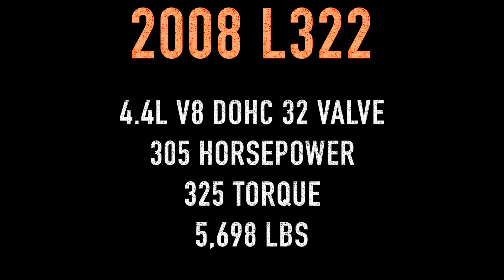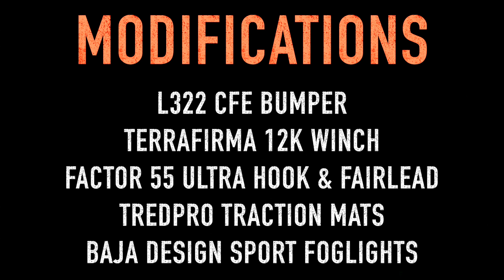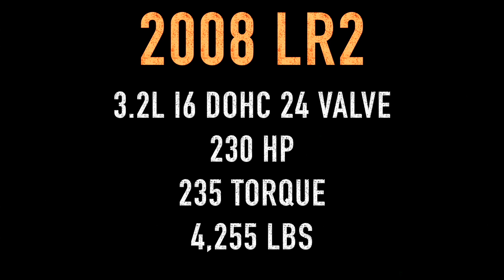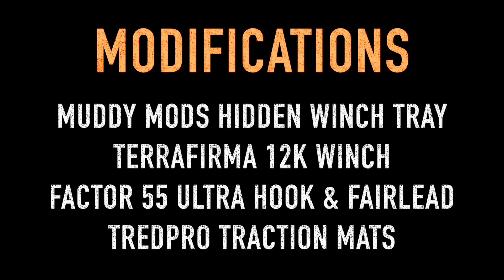The Range Rover L322 VS LR2 Final Showdown!!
This is it! The Final Showdown between The Big Daddy and The Plucky Ducky. We want to thank everyone that followed along throughout this adventure, and everyone that helped us turn these trucks into real trail machines. Who did you vote for? Find out who took home The Powerline Hill Challenge bragging rights until next year in this final installment of Daddy VS Ducky!